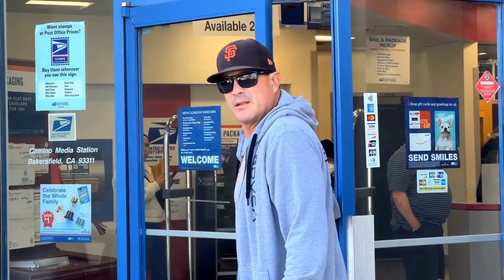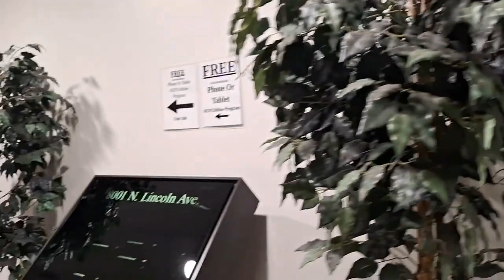Karens & Cop Become Unhinged and LOSE IT!!!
Welcome to Patriot First Audits. With the information provided from patriots such as these, it's important to remember to always exercise your rights and always film our public officials.

Todays videos come from the following channels. Please be sure to visit their channels and tell them PFA sent you!

00:00 - Intro
1:33 - We the Bosses
11:59 - MrGhostHAHA

- Sony ZV-1F
- Elgato Cam Link Capture Card
- InnoGear Mic Boom
- Zoom H1N Microphone
- Audio-Technica AT2020